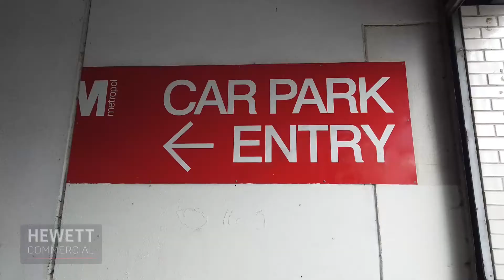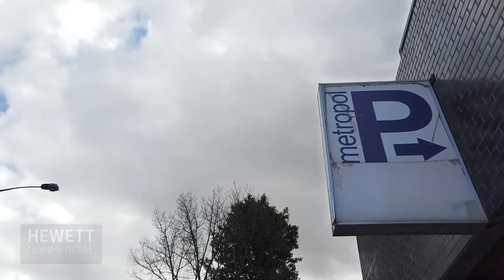Four Car Parks - For Sale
352 Canterbury Road, St Kilda